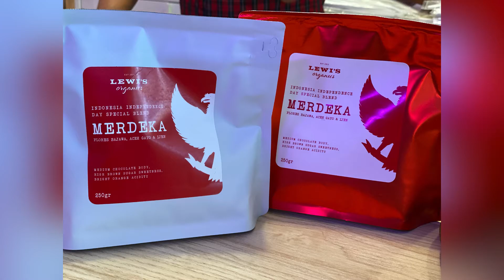LEWI'S ORGANICS Factory workshop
Cafe dengan makanan organik, menjual tanaman hias dan kerajinan tangan. konsepnya seperti back to nature karena interior nya dengan jerami kayu dan banyak pepohonan. tempat yang nyaman untuk nge teh sore sore.